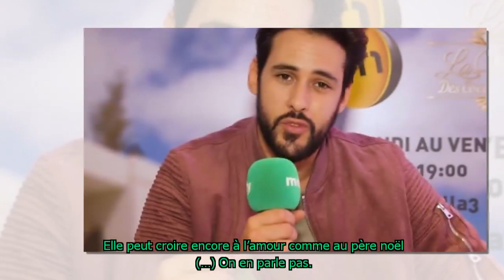La Villa des cœurs brisés 3 : Gabano raconte son vie de papa star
Bien avant d'être un cœur brisé, Gabano a été mannequin mais surtout un papa avant tout. Peu à peu, il présente même sa fille à ses fans.